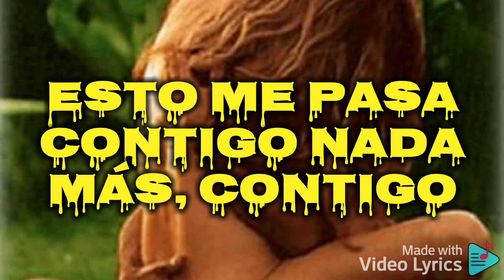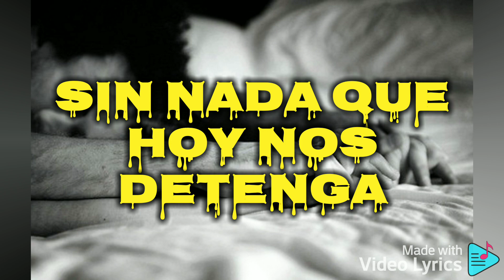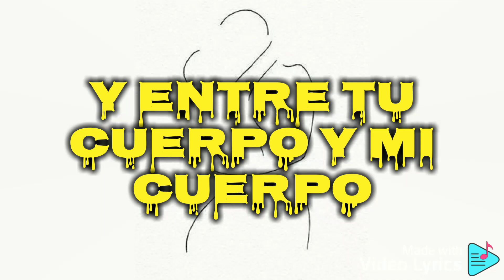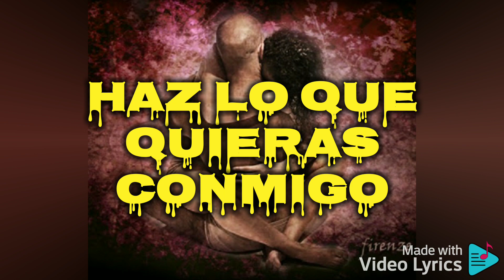AMAME TODA LA NOCHE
Sonera salsa Peruana de la Orquesta Somos Música del Callao